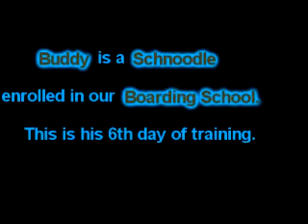Buddy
Buddy is an adorable little Schnoodle spending a week in the Personal Boarding School program.